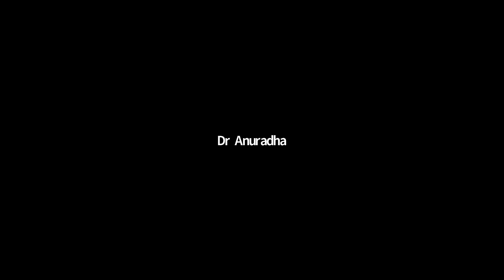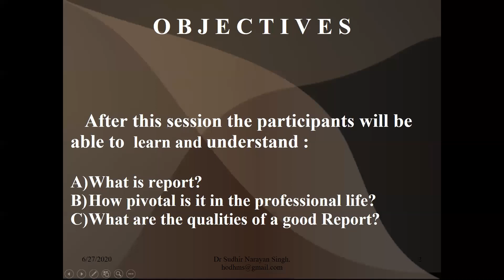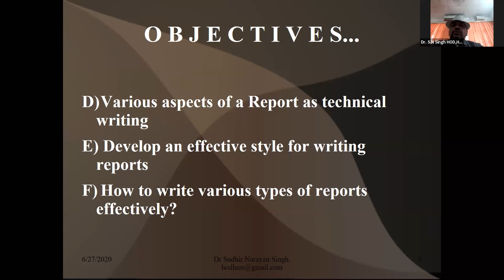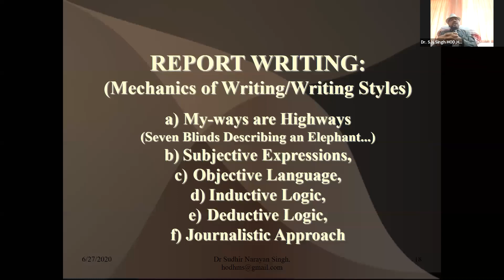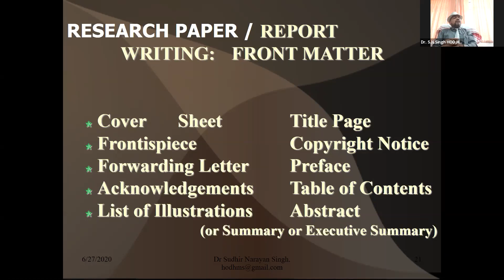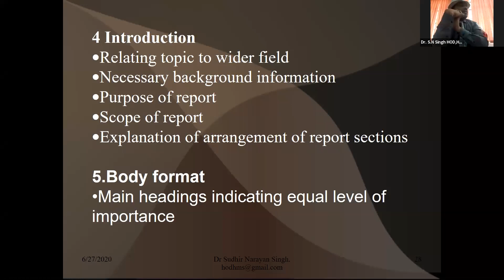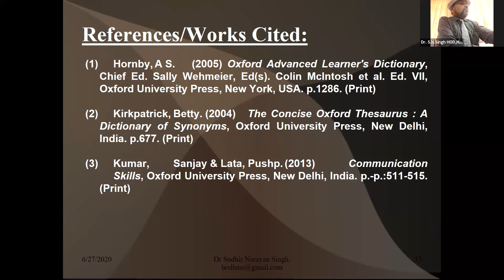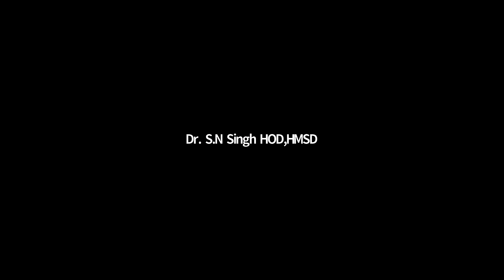Research & Report Documentation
This Video entitled : "Writing /Documenting Research Paper & Reports" is a lecture delivered during TEQUIP-III Sponsored One week Short Term Course on Topic "Nascent Research Methods, Challenges and various Analytical Tools and Techniques" July 27, 2020 (Session -One) organized by The Department of Humanities * Management Science, MMMUT, Gorakhpur, UP, 273010.

Dr Sudhir Narayan Singh,
HOD
Department of Humanities & Management Science, Madan Mohan Malaviya University of Technology, Deoria Road, Gorakhpur, UP, INDIA.